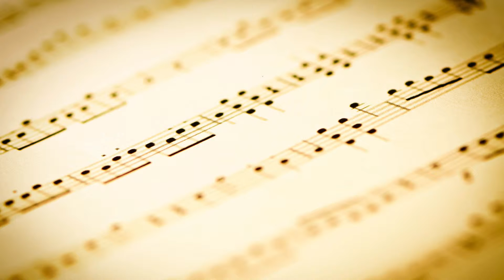Μουσικές Δημιουργίες - Μπερδεμένη αγάπη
Μουσικές Δημιουργίες – Εργασία της Όλγας Μπίκου  Στ ΄ τάξης, (πιάνο) –Απρίλιος 2016
Η δημιουργία και η ηχογράφηση των κομματιών πραγματοποιήθηκε στα πλαίσια του Ομίλου Μουσικής του Δημοτικού Σχολείου των Εκπαιδευτηρίων «Ο Απόστολος Παύλος». Το συγκεκριμένο project είχε ως σκοπό να φέρει τον μαθητή σε ρόλο συνθέτη, εκτελεστή (οι ίδιοι οι μαθητές παίζουν τις συνθέσεις τους), ενορχηστρωτή (ο μαθητής προσθέτει σε όποιο σημείο του κομματιού επιθυμεί τα διαθέσιμα μουσικά όργανα), μαέστρου – συντονιστή (ο ρυθμός, η ένταση, ο συγχρονισμός μεταξύ των οργάνων καθορίζεται από το μαθητή).    Υπεύθυνος project: Σαββόπουλος Αλέξανδρος   Συμμετέχουν και ακούγονται οι διδάσκοντες:  Ευαγγελία Γιαντζή (κιθάρα), Αλέξανδρος Σαββόπουλος (πιάνο), Σίλβι Πλαγκαρίτσα (φλάουτο), Ζωή Αναγνώστου (βιολί).